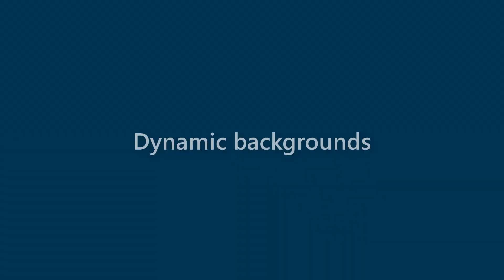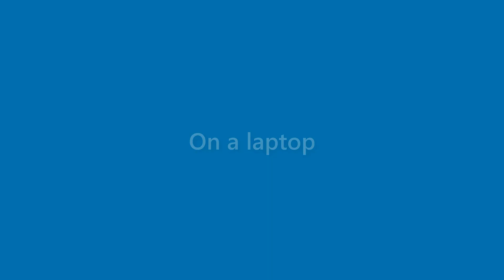Brady David - appearance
Name Look - Brady David - appearance. In this video we present "Brady David" name look and feel in various scenarios.
This video will cover:
How does "Brady David" look as a personal letterhead?
How does "Brady David" look on a business card?
How does "Brady David" look on a computer/laptop screen?
How does "Brady David" look with different background colors?
How does "Brady David" look with various fonts?